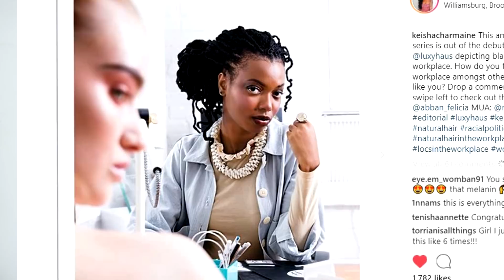BEING BLACK IN THE WORKPLACE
Get your HAIR GROWTH OILS, HEADWRAPS & more at my SHOP,

Heads Up! To purchase my book "More Than A Hair Journey: The Black Woman's Guide to Self-Love & Loc Maintenance" on Amazon, please do not purchase from another seller or else I won't get royalties. Please get your copy from the link I provided above.

LOVE LIGHT LOCS INSTAGRAM: @lovelightlocs